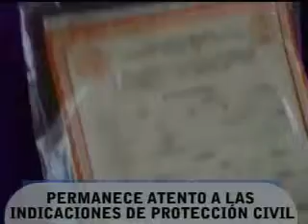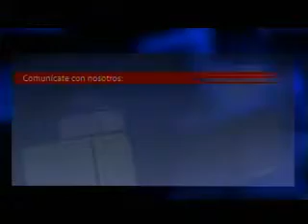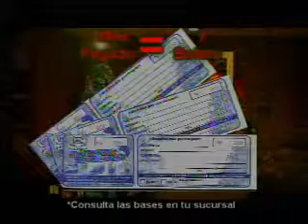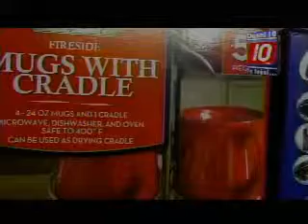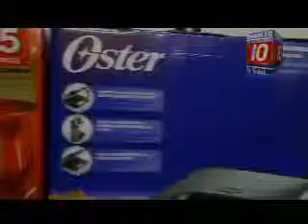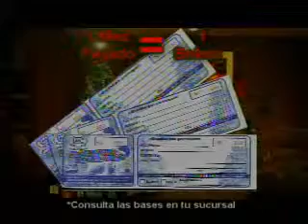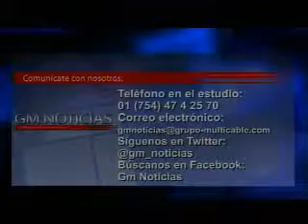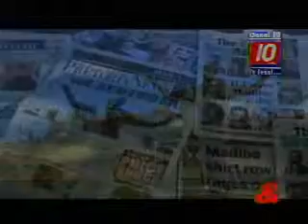GM Noticias 05/12/2014